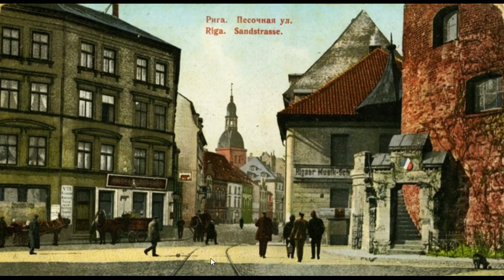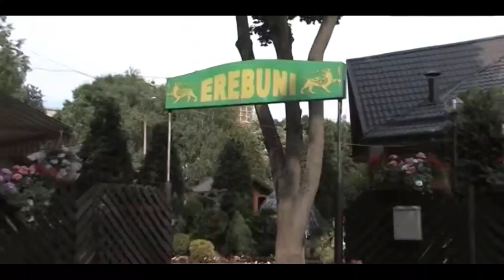РИГА/ЛАТВИЯ-улица СМИЛШУ/ШВЕДСКИЕ Ворота/ Привокзальная площадь/Ресторан ЕРЕБУНИ Октябрь 2020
Очередное видео о моей поездке в Латвию в октябре 2020г.Когда я делала видео о старом городе в Риге, я заведомо оставила несколько улиц и мест которые я хочу показать отдельно. Улица Смилшу – одна из нихю Эта улица на протяжении нескольких сотен лет  была важнейшей и самой широкой улицей Риги, причём с оживлённым движением. В исторических источниках эта улица впервые упоминается в ХIV веке. Таким образом можно сказать, что уже 700 лет эта улица не меняла своё название, что для Риги, где власть менялась как времена года, большая редкость.Вы узнаете об удивительной скульптуре женщины с факелом в руке, которую окутывает завеса таинственности. Вы  побываете вместе с нами в ресторане Еребуни.
Вы также увидете Шведские ворота, и кстати это единственные в Риге сохранившиеся в первозданном виде крепостные ворота.
Нет старинных мест без легенды. У Шведских ворот тоже есть мистическая и мрачная история. Когда-то одна юная девушка сбегала по ночам через ворота, чтобы увидеться со своим возлюбленным – шведским солдатом. А когда она заговорила с ним о свадьбе, он испугался и предал её. Девушка предстала перед городским судом и в наказание за запретную любовь была замурована в стене. С тех пор в проёме по ночам слышен девичий плач и хохот подлого солдата.

Сайт где взяты фотографии как будет выглядить новый Рижский ЖД вокзал

Another video about my trip to Latvia in October 2020. When I was making a video about the old town in Riga, I deliberately left several streets and places that I want to show separately. Smilšu Street is one of them This street has been the most important and widest street in Riga for several hundred years, with very busy traffic. Historically, this street was first mentioned in the 14th century and for 700 years this street has not changed its name. This is a rarity for Riga. You will learn about the amazing sculpture of a woman with a torch in her hand, which is enveloped in a veil of mystery. You are going to visit Erebuni restaurant with us.
You will also see the Swedish Gate, and by the way, this is the only castle gate in Riga preserved in its original form.
There are no ancient places without a legend. The Swedish Gate also has a mystical and dark history. Once a young girl ran through the gate at night to see her lover, a Swedish soldier. And when she spoke to him about the wedding, he got scared and betrayed her. The girl was brought before the city court and was walled up in the wall as punishment for forbidden love. Since then, at this spot at night, you can almost hear a girl crying and the laughter of the vile soldier.
The site where the photos were taken of how the new Riga railway station will look like
Happy viewing!